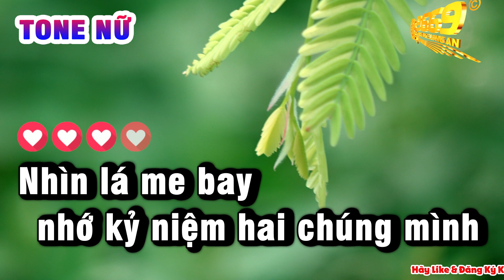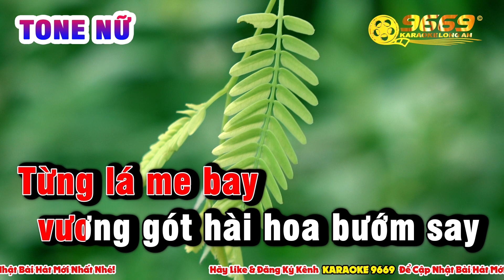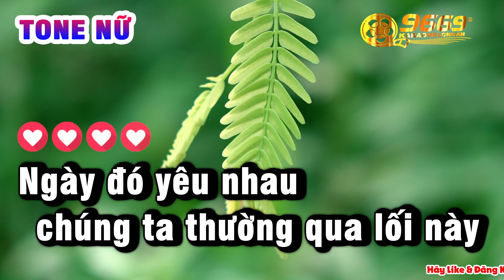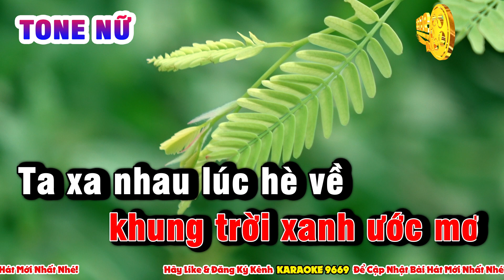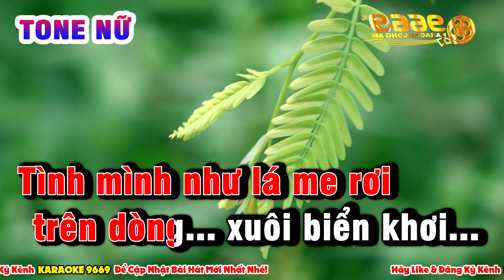Karaoke VÙNG LÁ ME BAY | Tone Nữ p2 | Nhạc sống LA STUDIO | Organ 9669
Sáng tác ANH VIỆT THANH
Kênh cung cấp đầy đủ Beat Tone Nam & Tone Nữ